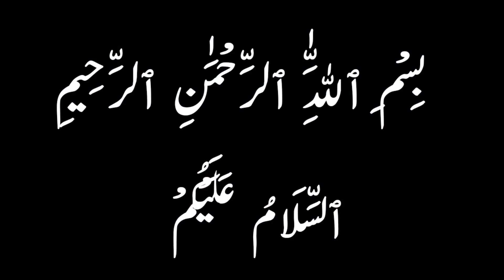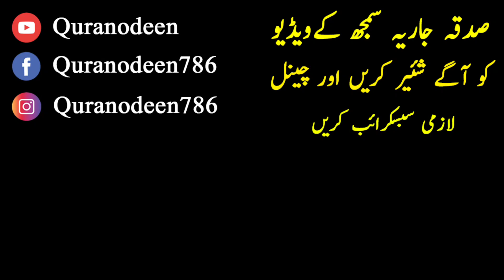Be Aulad K Liye Wazifa - Aulad Ka Wazifa - Hamal Ka Wazifa - Wazifa For Pregnancy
Is video main ap jane gy Be Aulad K Liye Wazifa - Aulad Ka Wazifa - Hamal Ka Wazifa - Wazifa For Pregnancy

 My Health Channel:
👉 Youtube.com/SpecialistAnamSh